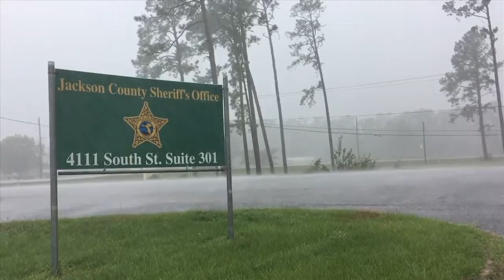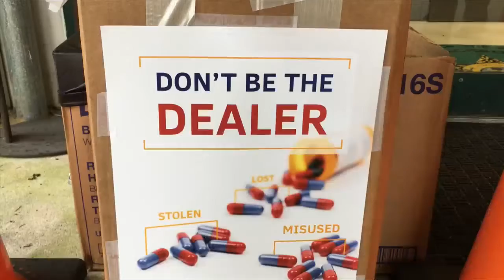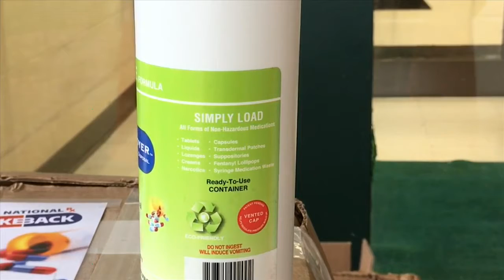DEA drug take back